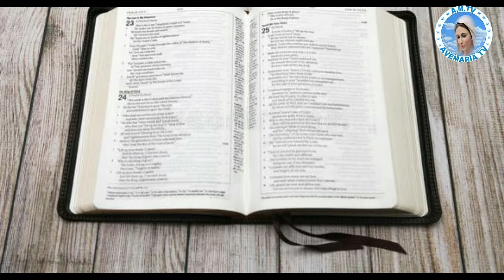"SUR LES PAS DE JÉSUS" 2eme Numéro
Tous les dimanches de Carême, Ave Maria TV vous présente cette émission: "Sur les pas de Jésus" pour mieux vivre ce temps de prière,de partage et de pardon.
Pour ce premier dimanche de Carême, Abbé Joseph Dioh revient sur la tentation de Jésus au désert et la force que le Seigneur nous donne pour ne pas succomber à la tentation.